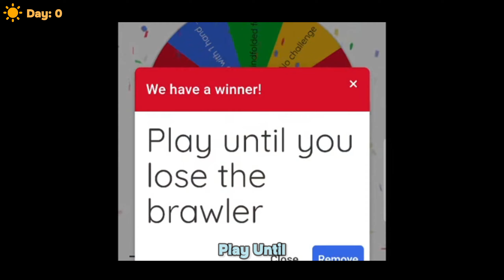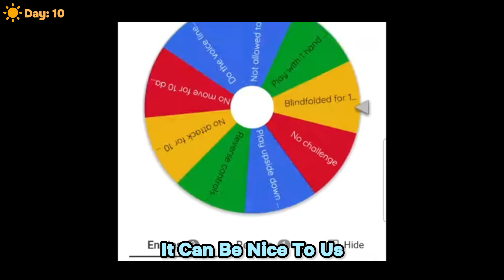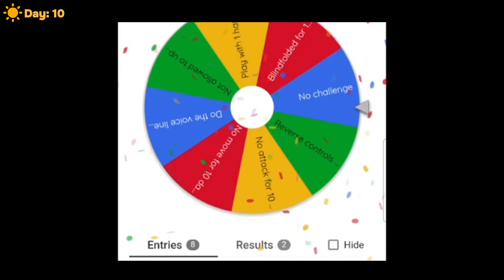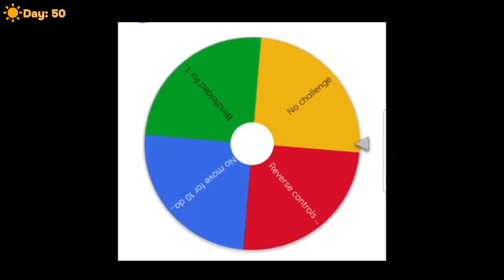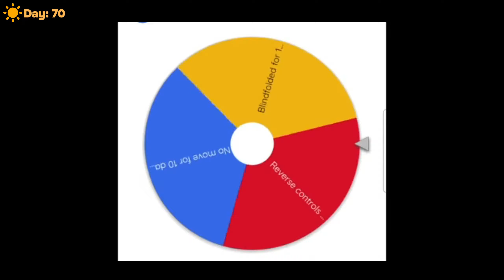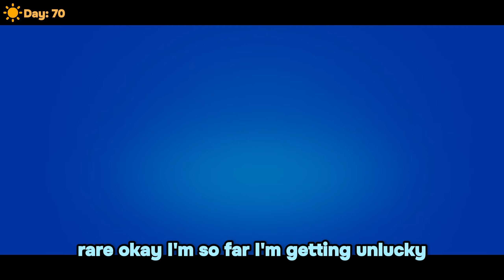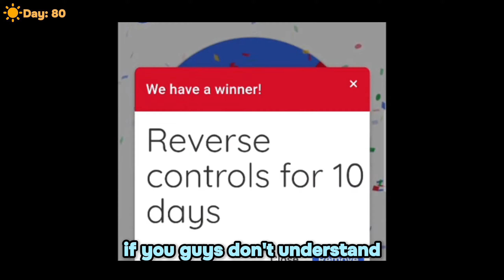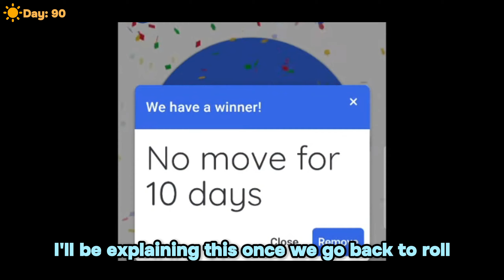Can I SURVIVE 100 DAYS In HARDCORE BRAWL STARS With a TWIST!?😱😨